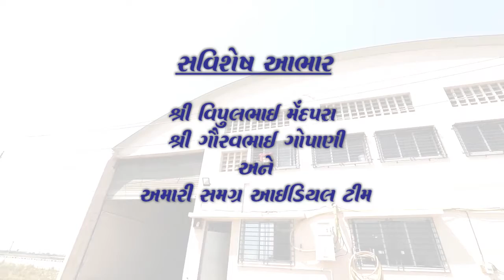Ideal Eco Tiles by Ideal Eco Environment System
Innovative Tiles developed by Shri Praful Vaghasia, Shri Vipul Mendapara and Shri Gaurav Gopani